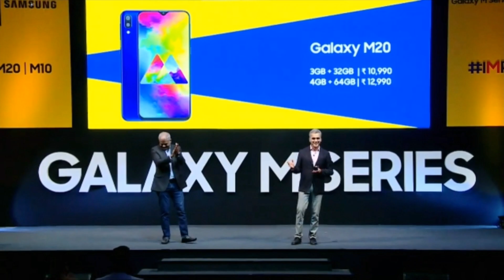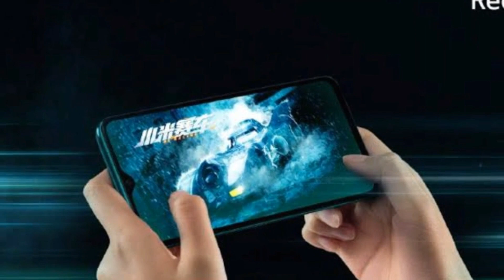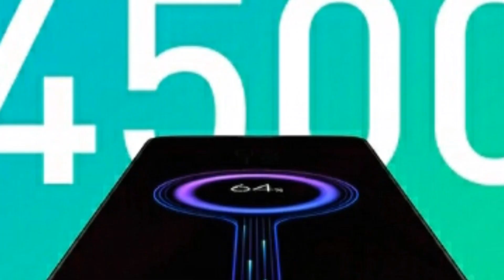Samsung Galaxy M31 vs Redmi Note 8 Pro | Hindi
Hi Guys
In this video we have given information about comparison between Samsung galaxy M31 vs Redmi Note 8 Pro. Both phones are with 64 mp quad rear camera phones with great features.